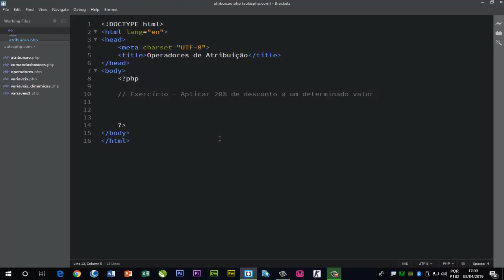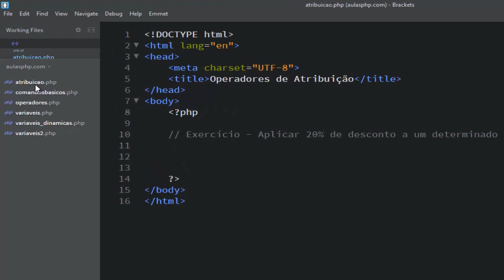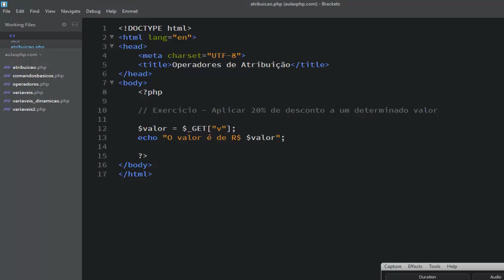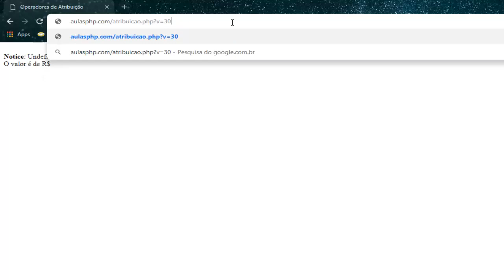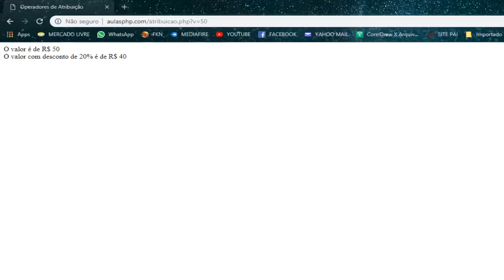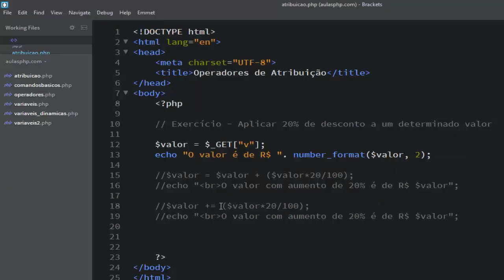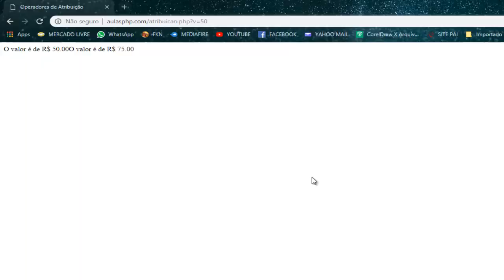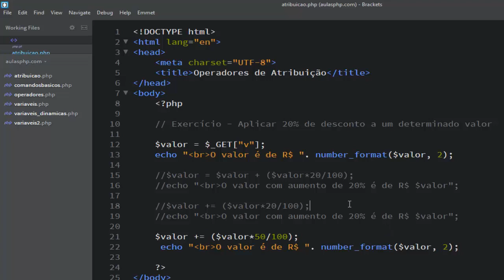Curso de PHP Operadores de Atribuição Aula 09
Nesta aula vamos aprender um pouco mais sobre operadores de atribuição